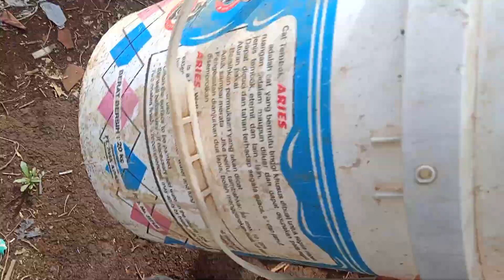tips mati lampu seledri hidroponik sistem nft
halo sahabat di kondisi apapun walaupun mati lampu itu di seledri daya simpan untuk air di akar-akarnya itu sangat-sangat bagus untuk seledri sangat lama jadi walaupun mati lampu seharian untuk seledri bisa dikocor dalam waktu 1 jam sekali atau 1 jam setengah tidak masalah kalau terlalu siang terlalu panas banget terik matahari itu 30 menit aja atau 4050 menitan ya 1 jam itu aja enggak mau enggak apa-apa karena sudah saya lakukan bahkan sempet 2 jam saya barusan kocor menggunakan air nutrisinya tidak apa-apa ia hanya seperti itu saja triknya jangan lupa di like comment subscribe subscribe yang belum subscribe sahabat semua terima kasih salam seduluran selawase